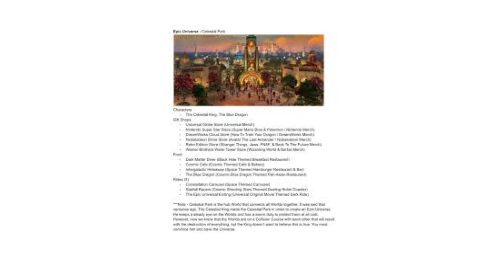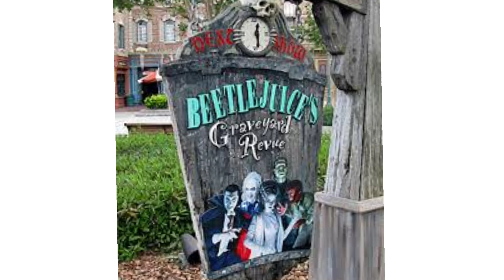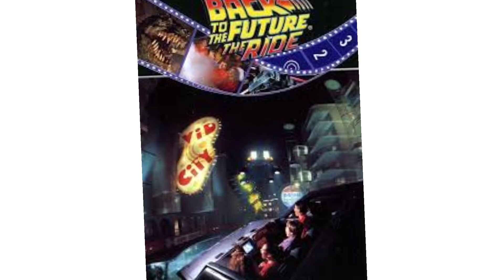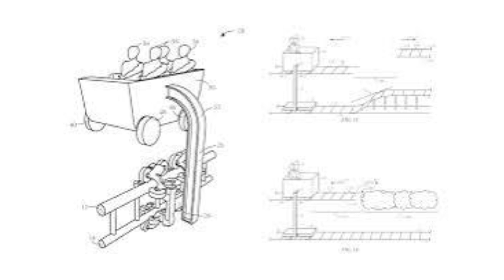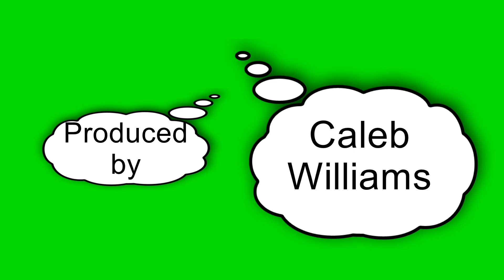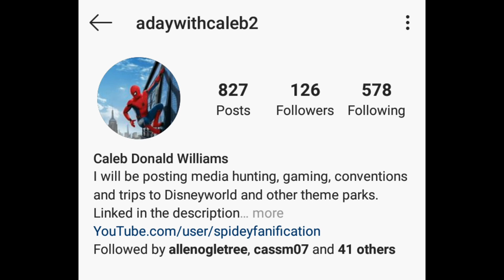Thoughts on Epic Universe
Dave Retro rest stop